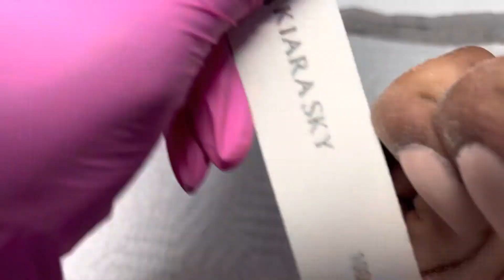Refill w/ Smokey Nail Art | V French Tip | Easy Nail Art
IG ~ @nailsbycourtt__ & @no__autographs__
FB ~ Nailed By Courtt & Cholė Hughley
SC ~ co.court

Kiara Sky
Rechargeable LED lamp
Rechargeable e-file
Cuticle ball bit
5 In 1 bit

ProfilesBackstage
White gel Art liner
Black Magik
Gel Melt

Notpolish
Nude Panther
Triple X Bond
Gloss It Top Coat
Size 12 Brush